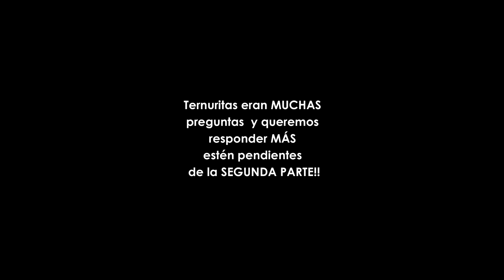Respondiendo sus preguntas - Francesa Miranda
Ternuritassss vengo con un nuevo video respindiendo las preguntas que me dejaron en la cajita de preguntas de intagram.